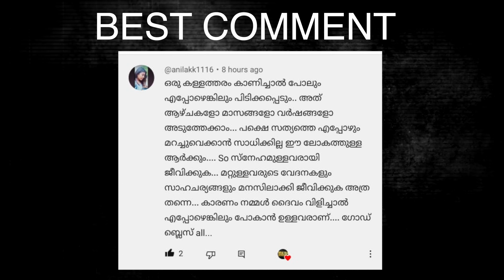11 വയസ്സിൽ ഒരു കുഞ്ഞിനെ പ്രസവിച്ച മറ്റൊരു കുഞ്ഞ് | Worlds Youngest Mother | Wiki Vox Malayalam